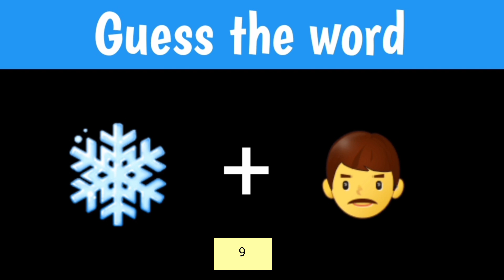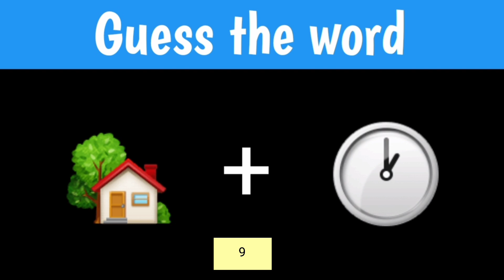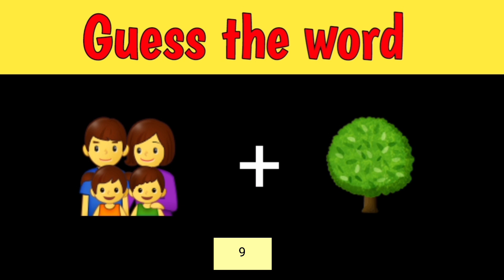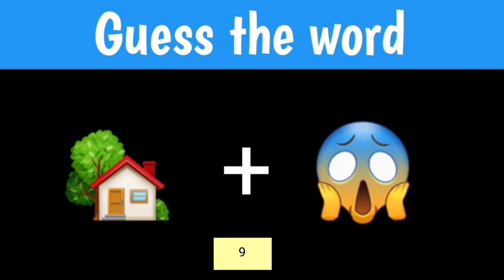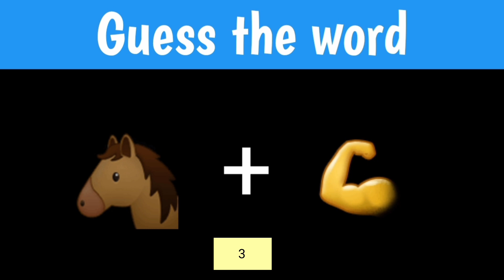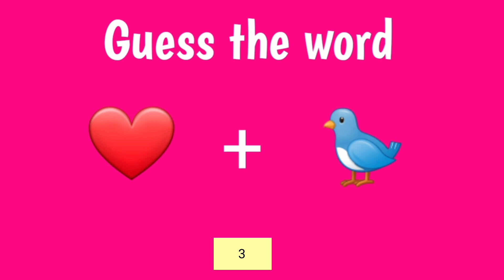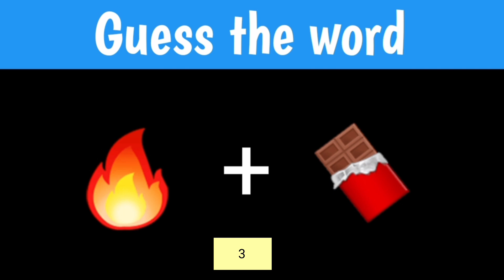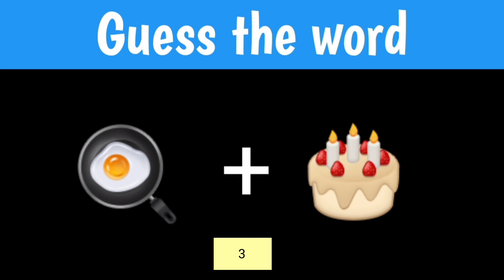Guess The Word From Emojis (Emoji Quiz) .Guessr videos. wow its a quiz game | wow quiz game is nice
ABC Quizzes , quizes
guess the word challenge,
guess the word game show,
guess the word compound words
scrambled words,
scrambled words 6 letters,
scrambled words in english,
scrambled words 5 letters,
scrambled words 4 letters,
scrambled words 10 letters,
scrambled words 9 letters,
scrambled words 7 letters,
scrambled words 3 letters,
scrambled words 12 letters,
scramble words wallpaper,
jumbled words and sentences,
jumbled words activity,
jumbled words animals,
jumbled words assamese,
what are scrambled words,
in this video the words are scrambled,
jumbled words by dear sir,
jumble words bataiye,
scrambled word game 10 letters,
scrambled word game vol 2,
word scramble 4 letters,
scrambled words chapter 7 drivers ed,
scrambled words chapter 18 drivers ed,
scrambled words chapter 9 drivers ed,
scrambled words class 5,
jumbled words class 4,
jumbled words class 10,
jumbled words class 7,
jumbled words computer,
jumbled words class 6,
jumbled words class 3,
jumbled words dear sir,
difficult jumbled words,
scrambled word game 3 letters,
scramble words 10 letters,
scrambled words exercise,
jumble words english,
jumble words example,
jumbled words exercise,
scramble words game with answers,
jumbled words game,
jumbled words game ppt,
jumbled words game online class,
jumble words grammar,
jumble words game play,
jumbled words hard,
word scramble hard,
how to make scrambled words in minecraft,
how to solve scrambled words,
scrambled words if you can read this,
jumbled words in english,
jumbled words into meaningful sentences,
jumble words kya hote hain,
jumble words kaise karen,
jumble word kya hai,
scramble words for kindergarten,
jumbled letter words,
scrambled words 11 letters,
5 letter scrambled words,
scrambled words maker,
jumbled words meaning,
jumbled words mcqs,
scramble words mu,
jumbled words odd one out,
jumbled words of body parts,
jumbled words practice,
jumbled words please,
jumbled words ppt,
jumbled words plural singular,
word scramble powerpoint game,
scrambled words quiz,
jumbled words quiz,
jumbled words question,
scrambled words reading,
jumbled words reasoning,
reading scrambled words,
jumbled words sentences,
jumbled words sentences with answers,
jumbled words spelling,
jumbled words sentences for class 6,
jumbled words senior kg,
jumbled words tricks,
jumbled words tricks reasoning,
scramble the words,
jumbled words ukg,
jumbled up words,
unscramble words,
unscramble words in english,
unscramble words games,
unscramble words for class 3,
unscramble words tricks,
unscramble words for class 2,
unscramble words for grade 1,
unscramble words in computer,
unscramble words animals,
jumbled words video,
word scramble video,
jumbled words with answers,
jumble words worksheet,
jumbled words with pictures,
letter x guessing game,
scrambled words you can read,
jumble words 100,
10 jumbled words,
jumble words 15
scramble words 20
jumbled words 2nd class,
20 jumbled words,
jumbled words 2nd puc
3 letter word scramble
2 sight words
brain games,
brain games full episode,
brain games national geographic,
brain games and puzzles
Emoji challenge
Guess the food by emoji
Eye test
puzzle video
Quiz game